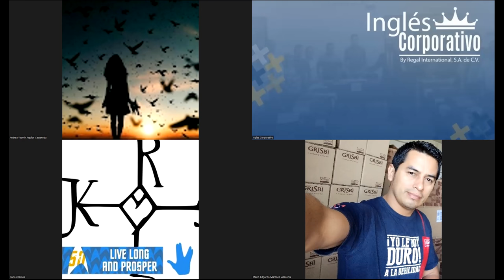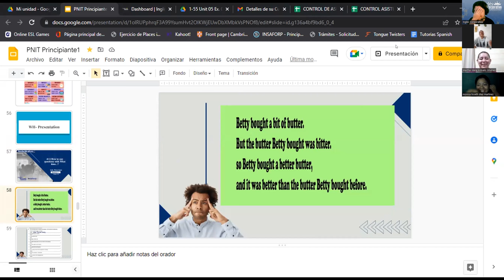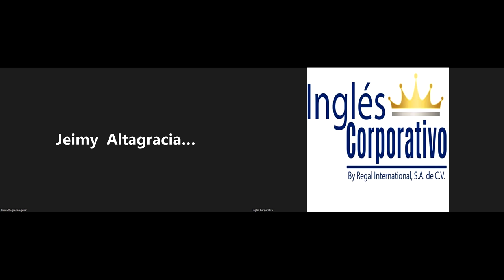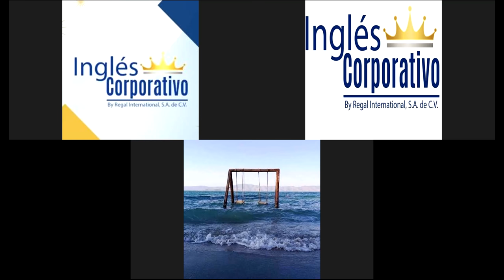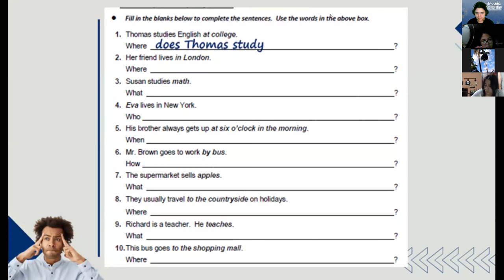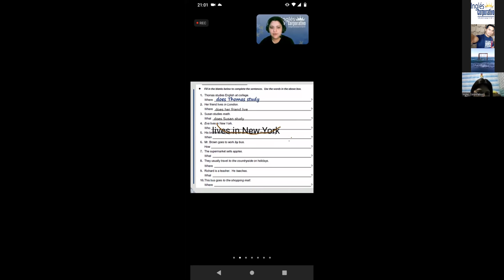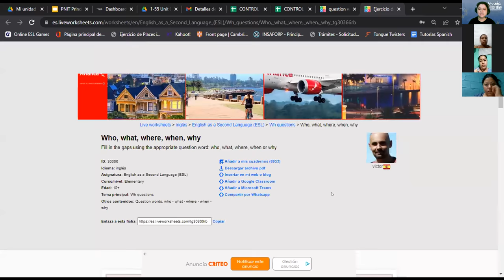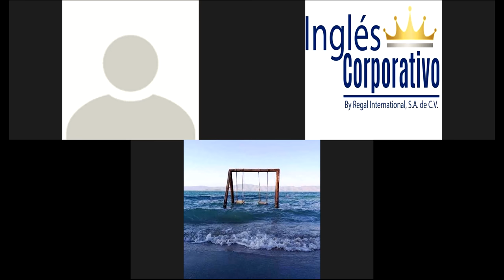Inglés Corporativo-14-07-22-How to Use Questions with "What Time...?"